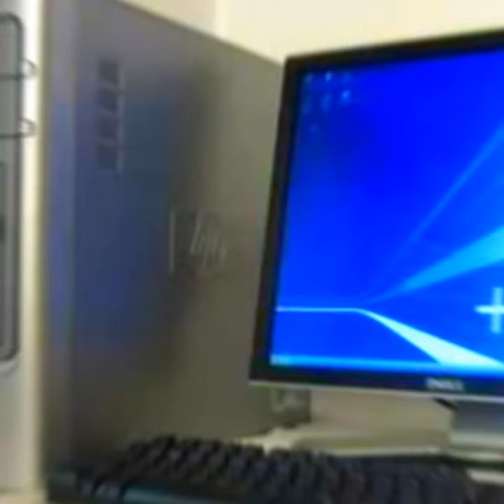💯 REAL OLD COMPUTER PHOTO 😱 🖥️ || 2023 COMPUTER 🔥🖥️